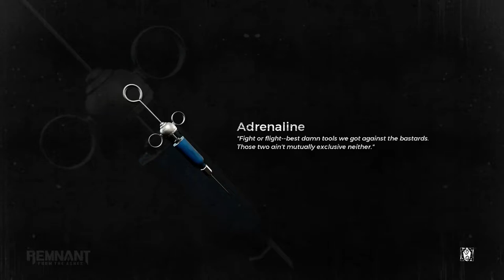HARSGAARD, ROOT HARBINGE! (Boss Fight) | Subject 2923 DLC Lets Play (Part 44)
In this video, we will be completing the series on Remnant from the Ashes by taking out Harsgaard.